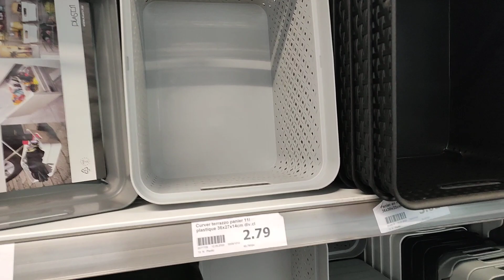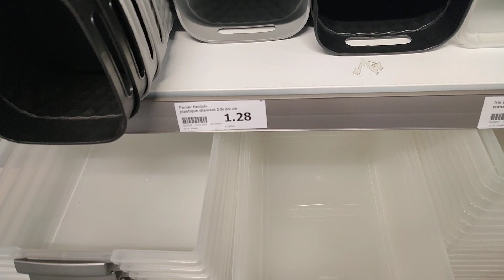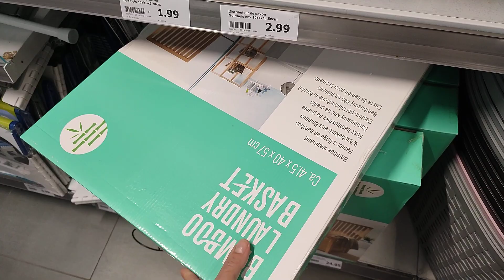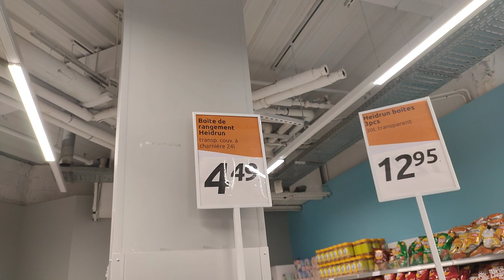ACTION ARRIVAGE 💯 RANGEMENT ORGANISATION BOÎTE ⛔